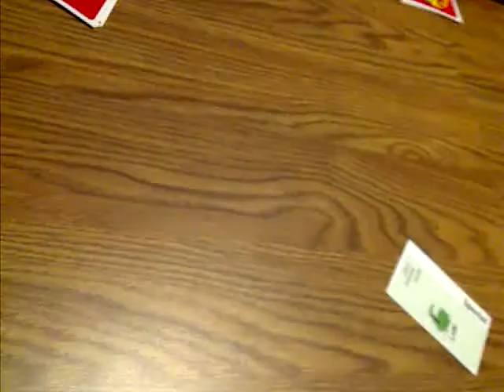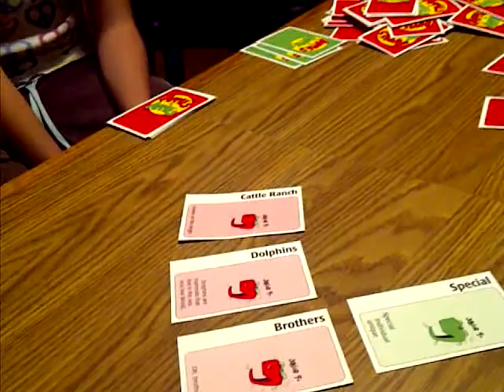Fargo Trip - Apples to Apples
playing Apples to Apples with Nick Fitch, Darren Fitch, Lauren Fitch, Leighton Fitch, and Kim Fitch